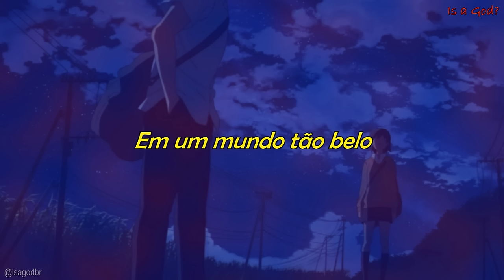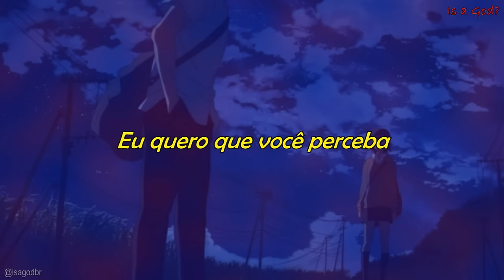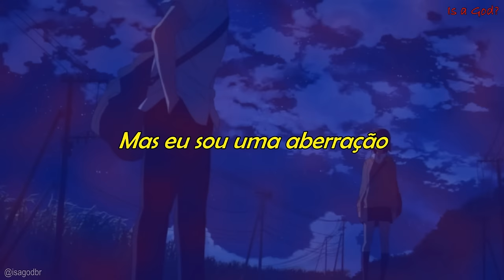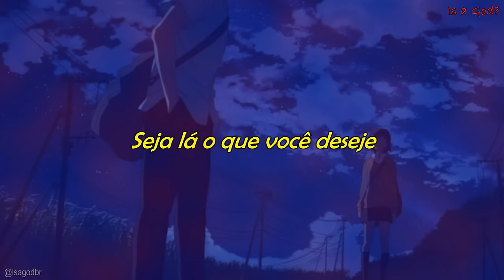Radiohead - Creep (Legendado/Tradução BR)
Esse vídeo é uma tradução da música Creep da banda Radiohead.

Lyrics:

Creep

You're so fucking special

I wanna a perfect body
I wanna a perfect soul

Run

Os direitos pertencem totalmente á banda.

Aceito críticas e sugestões de músicas para legendar. :)